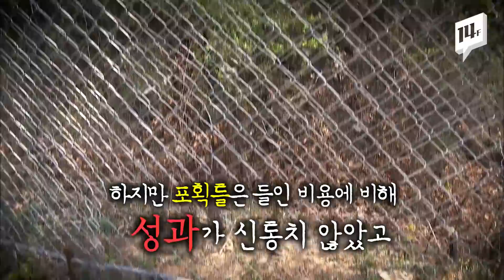논밭 헤집고, 도심 출몰하는 멧돼지들...이렇게 잡아보자! / 14F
논밭과 도심에 출몰하는 멧돼지 떼. 포획틀도 설치해보고 총을 쏘아보기도 하지만 거구이면서도 날쌘 멧돼지를 잡기는 가성비가 너무 떨어지는 게 현실입니다. 그래서 ‘AI 그물 포획기’가 개발됐습니다. 포획기가 멧돼지를 감지하면 스마트폰으로 실시간 영상이 전송되는데, 버튼만 눌러 포획하는 방식입니다. 멧돼지로 인한 피해를 줄이는데 한줄기 빛이 됐으면 하는 바람입니다.